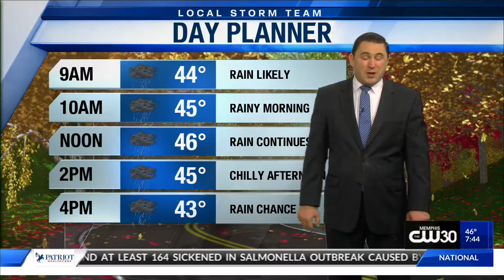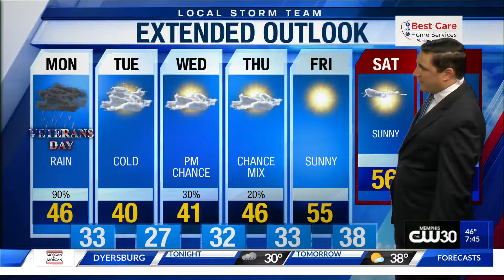Morning Web Weather